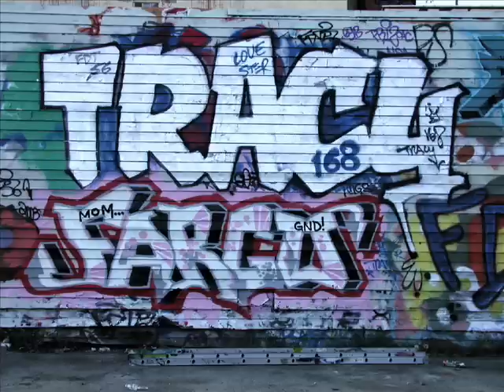Tracy 168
A short video of Tracy 168 graffiti